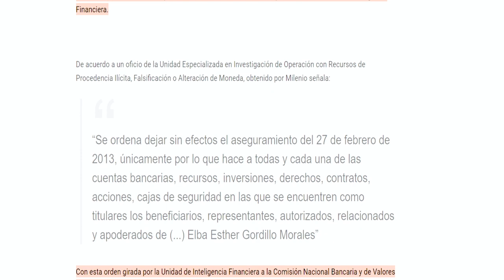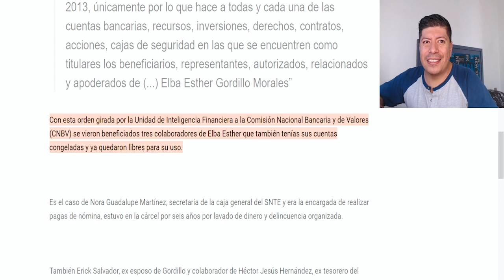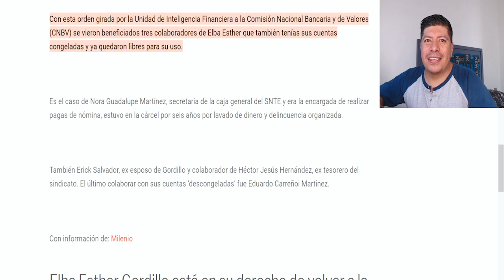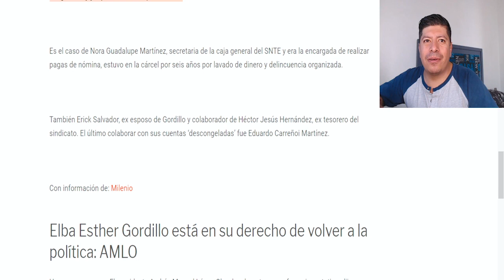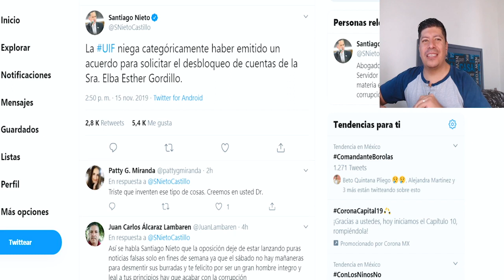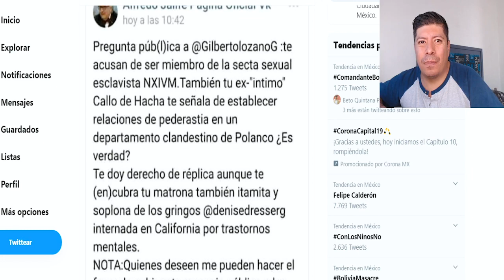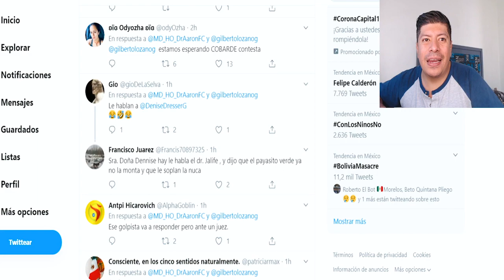SANTIAGO NIETO RESPONDE A LA ADELA MICHA Y FINAL INESPERADO DE JALIFE